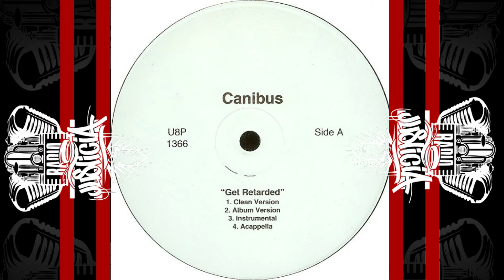Canibus – Get Retarded (1998)